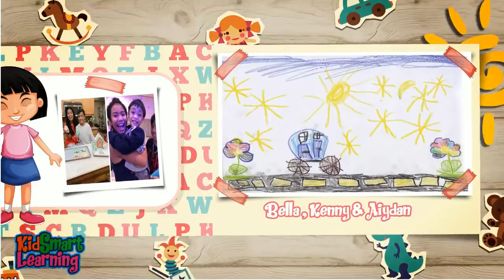Farm Animal Spelling Learn how to spell farm animal names for kids with KidSmart Learning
Learn how to spell farm animal names with this educational kids video. This animal spelling video is great for young children. Learning the names of the animals can be quite beneficial for young children.